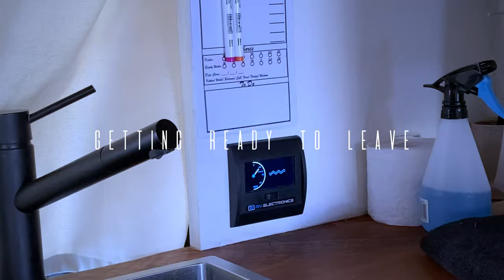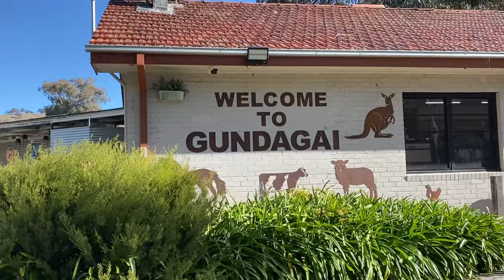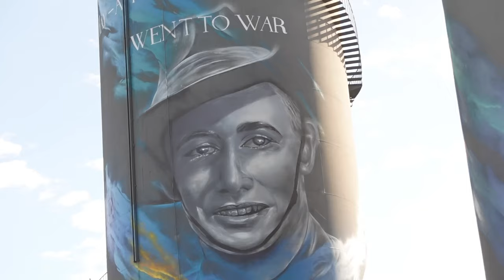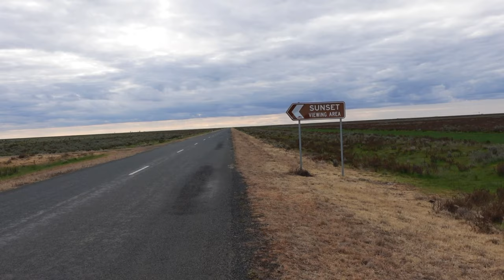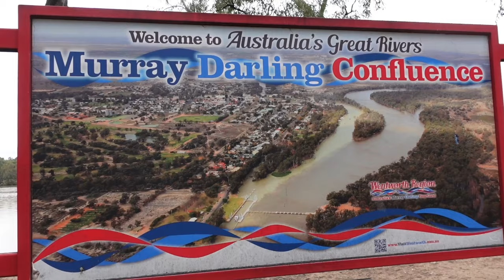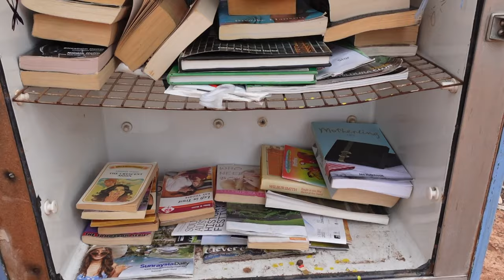Back on the road. HAY, NSW | vanlife DarbyandRo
We’re back on the road! We took a short break there for a little while but we’re back exploring Australia! Our first week back we drove through the middle of NSW, found some cool rivers and free camps, watched amazing sunsets and relaxed.

We hope you enjoy this video as much as we loved making it!

AMAZON LINKS ☆

CAMERA GEAR:
Our Drone
Our Vlog Camera
Our GoPro (for underwater)
Our Camera Bag

VAN GEAR:
Rooftop Fan (Black Lid)
360 degree Fan

VANLIFE ESSENTIALS:
Portable Speakers
Leatherman Knife
Laptop (for movies on rainy days!)
Sunscreen (Ultra Protection)

DARBY01

Want to make money while travelling? Free $1 when you sign up. Surveys that actually pay. No minimum cash out.